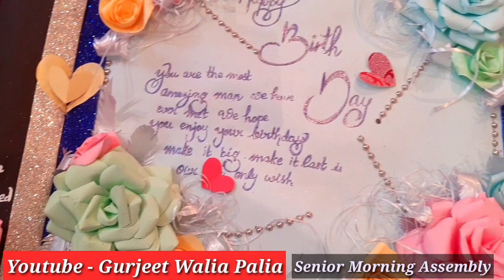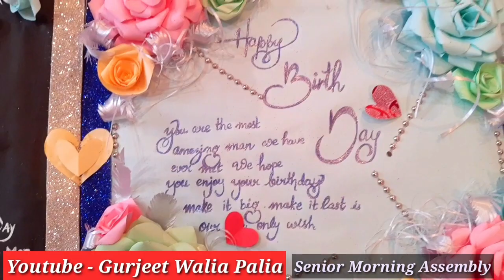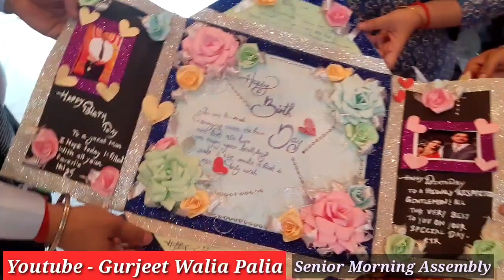Senior Morning Assembly 11th C Event Mr.Shyam Mahindru Sir Birthday (Discipline Advisor) 28July 2022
Senior Morning Assembly Class- 11th Humanities .
Today Event Mr.Shyam Mahindru Sir  (Discipline Advisor) Birthday 28July 2022